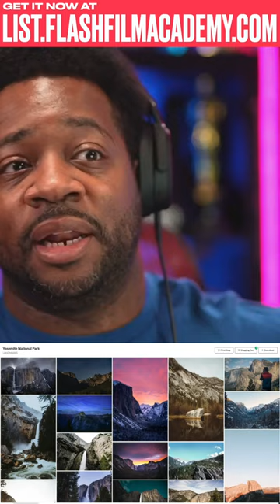The Ultimate Flicker, ShootProof, SmugMug, Picflo REPLACEMENT for $27 for LIFE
If you're not a member of FlashFilmAcademy.com You're missing out on all of these apps and deals..

👉🏽  FlashFilmAcademy.com Offers tools and courses aimed at helping photographers, videographers, and filmmakers transition to profitable entrepreneurship.